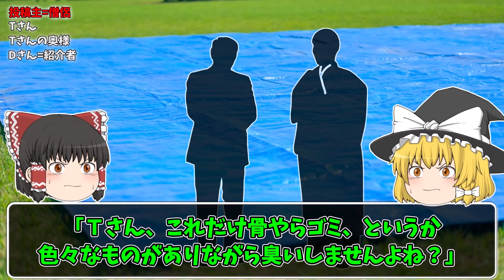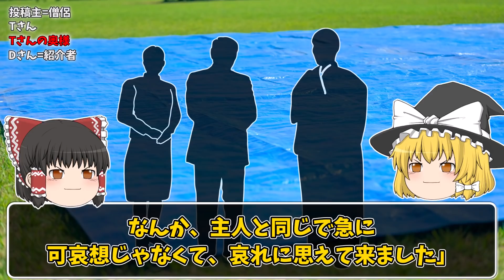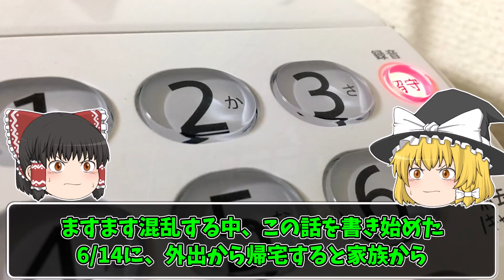【怖い話】[衝撃の結末]『霊感無し』の坊さんが悪霊祓いの依頼を受けた結果… 2chの怖い話「某宗派の僧侶なんですが奇妙でゾッとする恐ろしいご依頼を受けました」【ゆっくり怪談】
【過去に投稿した [怪異] 関連の怖い話】

🔻姦姦蛇螺(かんかんだら)

🔻マイナスドライバー・三文字・八尺様

🔻ヤマノケ・遺言ビデオ

🔻リアル
👉【『してはいけないこと』をしてしまった投稿主が遭遇した恐ろしい体験談】

🔻猿夢・杉沢村・くねくね

🔻因縁のある山・猛スピード・夜中に家から外を眺めるのが好きだった

元スレ：【雑談】どんどんオカルトを語れ【怪談】